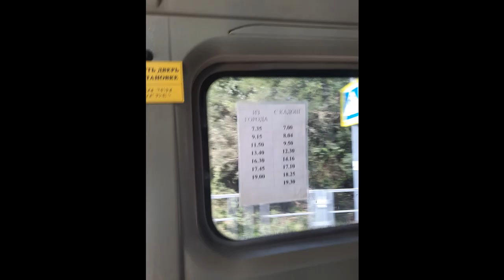Смотровая площадка, Ацкер, Краснодарский край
Привет отдыхал на юге в Лермонтово прогулялся до площадки Ацкер, если вы любители пеших прогулок, то советую этот поход. Как проехать и где искать тропу рассказал в видео.